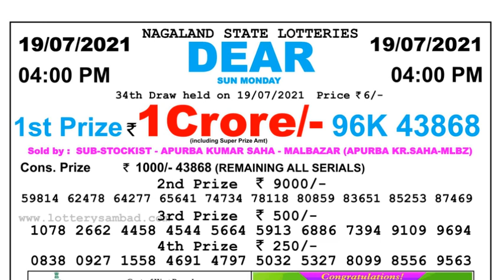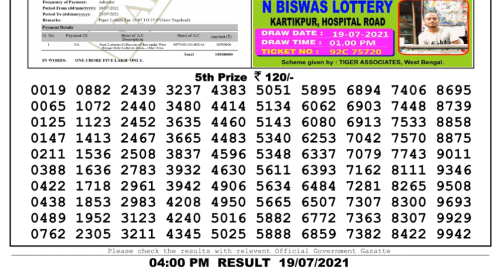Nagaland Lottery Sambad Result | Dear Lottery